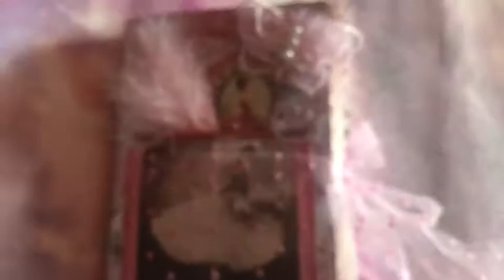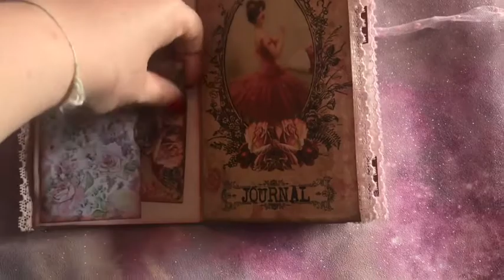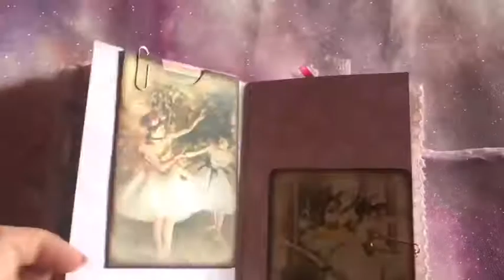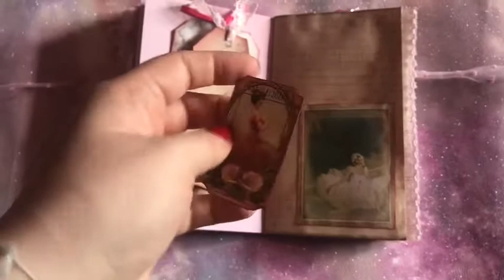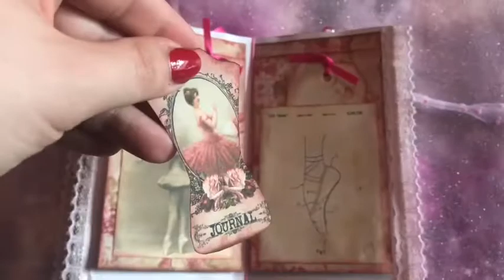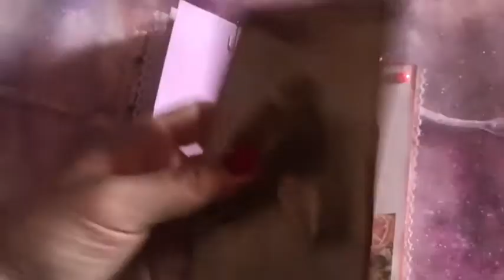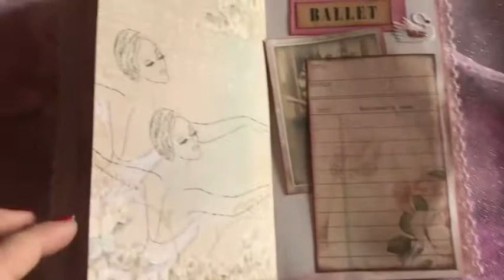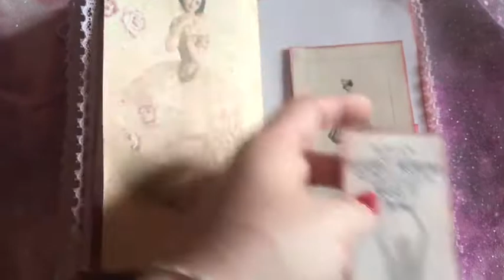Sold Thank you . Ballet Junk Journal .Travelers Notebook🌸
(SOLD Thank you very much ) 🌸 Hi, this is my latest Junk Journal in a Travelers ballet  Notebook style available to purchase from my Etsy store, link available here :

intro music free to use: Spook and Spook 2 by PeriTune